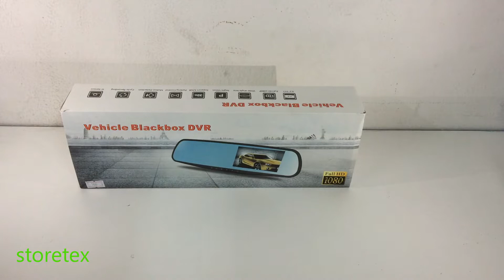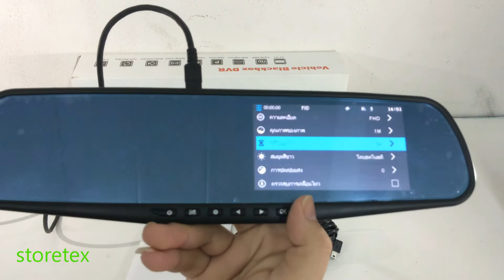C102 CAR CAMERA 1080P กล้องติดรถยนต์ กระจกกล้องหน้า คมชัด FullHD